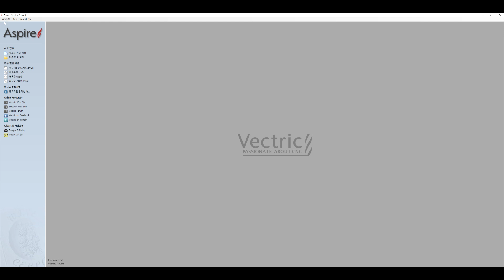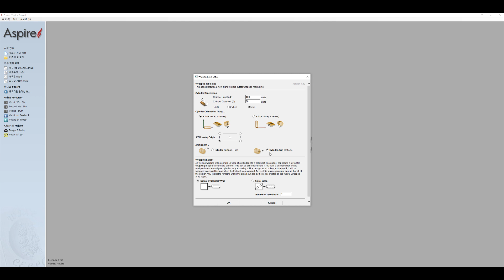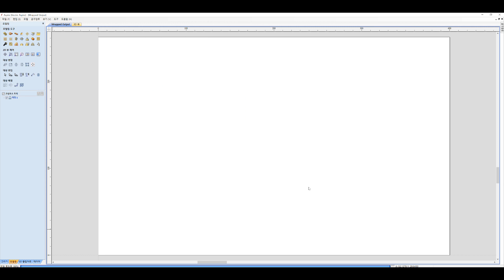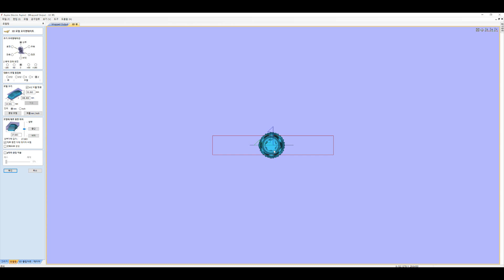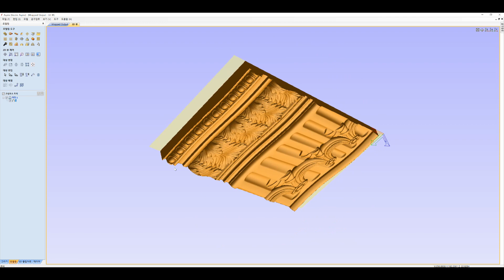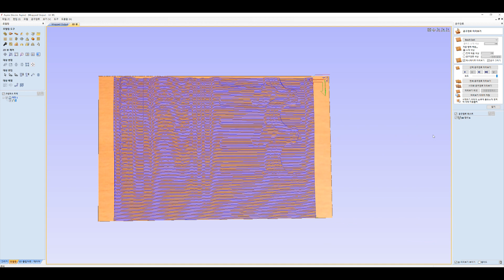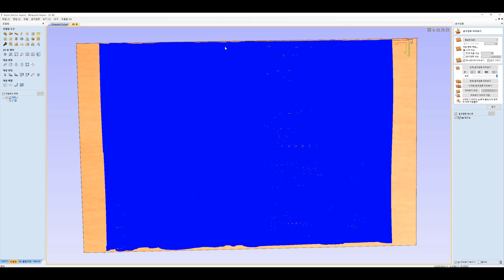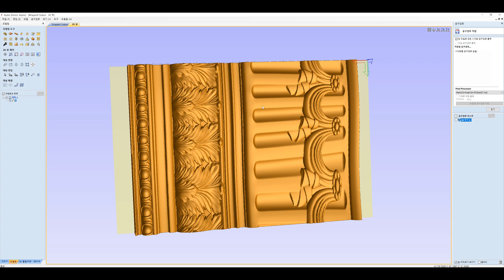Aspire 4axis setup and 3d routing: 아스파이어 3d가공 a축 세팅방법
이번 영상은 아스파이어에서 회전축을 담당하는 a축 세팅방법을 설명드립니다.